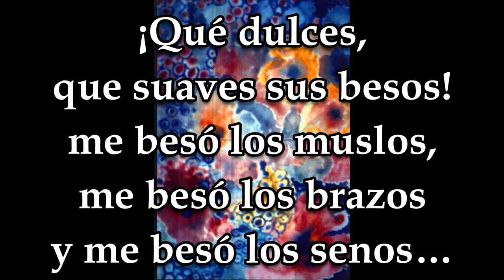Esposa mía. POEMA DE AMOR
Título: Pasión

Es mío, Margot, solo mío,
dijo al verme el sexo,
mientras respiraba fatigosamente
sobre de mi pecho.

Me besó los muslos
¡Qué dulces, que suaves sus besos!
me besó los brazos
y me besó los senos…

¡Que dulces, que suaves sus besos!
Me palpó con calma
Y me miró muy hondo;
Mientras me palpaba
le hablaba a mi alma…
le hablaba tan quedo,
tan dulce, tan tierno,
que mi alma tranquila
se quedó dormida, y…

Imagen del vídeo:
Pintura de Eugenia Margarita Hernández Pacheco
Pintora de Chetumal Q.Roo, México